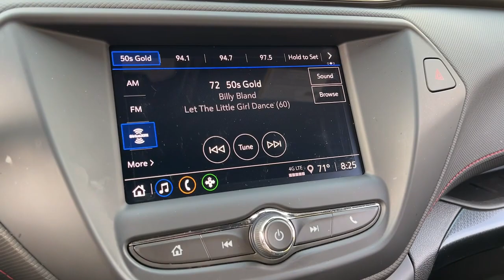2022 Chevrolet Trailblazer Wilmington, New Castle, Newark, Hockessin, Claymont, DE 240027A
Iridescent Pearl Tricoat Used 2022 Chevrolet Trailblazer RS available in Wilmington, Delaware. Servicing the New castle, Newark, Hockessin, Claymont, DE area.

Diver Chevrolet
2101 Pennsylvania Ave

Recent Arrival! CARFAX One-Owner. Clean CARFAX. 29/33 City/Highway MPG Odometer is 3979 miles below market average!Chevrolet Certified Pre-Owned Details:* Powertrain Limited Warranty: 72 Month/100000 Mile (whichever comes first) from original in-service date* Vehicle History* Roadside Assistance* 24 months/24000 miles (whichever comes first) Certified Pre-Owned Scheduled Maintenance Plan and 3 days/150 miles (whichever comes first) Vehicle Exchange Program. SiriusXM 3-month trial subscription.* Warranty Deductible: $0* Limited Warranty: 12 Month/12000 Mile (whichever comes first) from certified purchase date* 172 Point Inspection* Transferable WarrantyDiver shoppers come from all over the region not just Delaware. We have dedicated long-time customers from all over the Delaware Valley and well beyond. We recently celebrated our 100th anniversary. Please check out our fantastic reviews on websites such as Google DealerRater.com Cars.com and CarGuru just to name a few. As you can see we price our vehicles consistently below our competitors. Find out for yourself why everyone loves Diver Chevrolet.Awards:* 2022 IIHS Top Safety Pick+